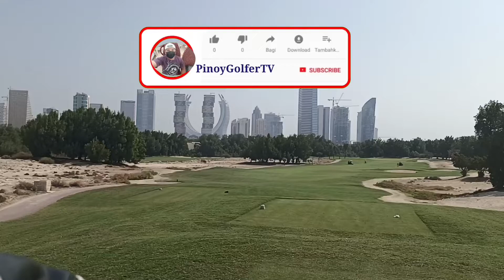Friday golf with my friends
back swing